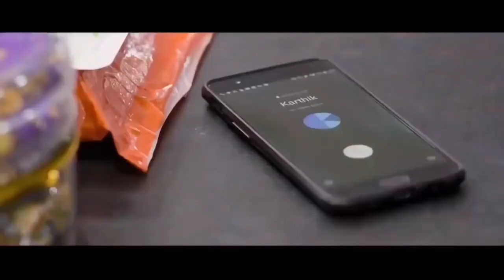December 15, 2022